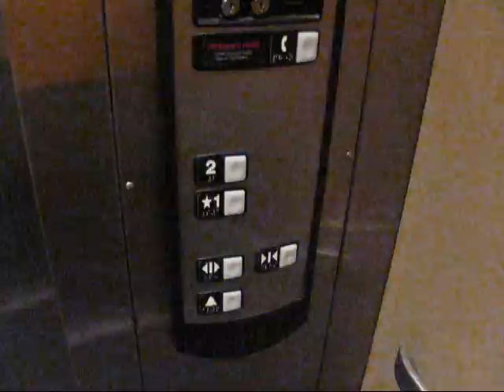Schindler HT Hydraulic Elevator at Dick's Sporting Goods, Meridian Mall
Riding the nice elevator in Dick's Sporting Goods, at Meridian Mall in Okemos, MI.

TECHNICAL SPECS:
Make: Schindler
Type: Hydraulic
Capacity: 3500 Lbs.
Number of Floors: 2
Year Installed: 2001